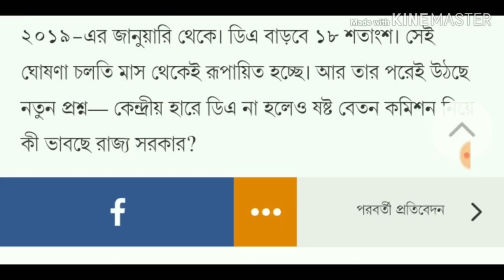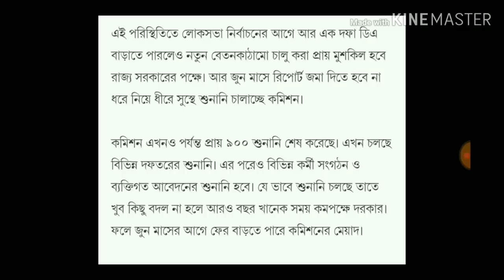ষষ্ঠ বেতন কমিশন নিয়ে বড়ো আপডেট!! [Sixth pay commission breaking Update]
নমস্কার বন্ধুরা, আজ আপনাদের সামনে তুলে ধরছি একটি গুরুত্বপূর্ণ তথ্য!! আশা রাখছি আপনাদের ভালো লাগবে!! শিক্ষা মূলক খবর গুলো পেতে এই চ্যানেল টি দেখুন !
ভালো লাগলে অবশ্যই Like ও Share করুন!!

ধন্যবাদ!!